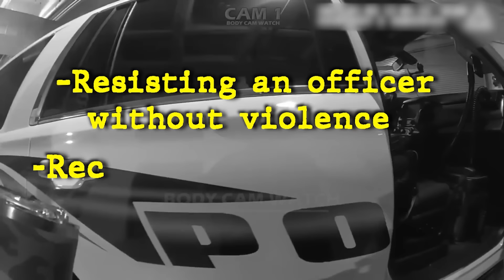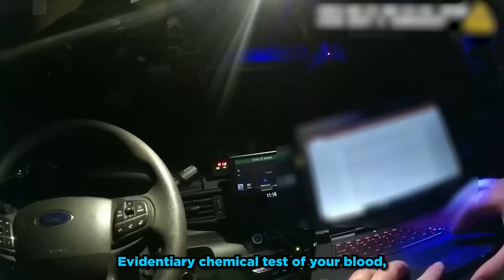When Stupid Criminals Realize They F*CKED UP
In this video, we look at times when stupid criminals realized they f*cked up